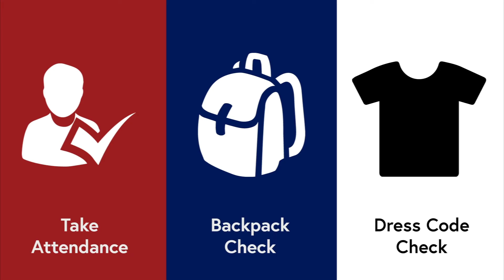10/29/19 Announcements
10/29 Announcements